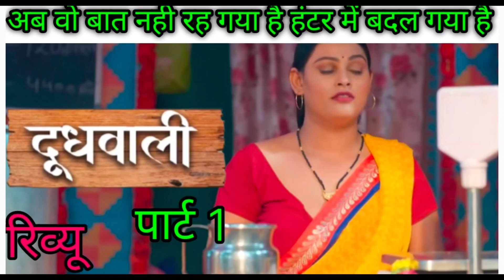Doodhwali part 1 review ! Ritika Surya / Doodhwali part 1 review / hunter ott/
Credit hunter ott